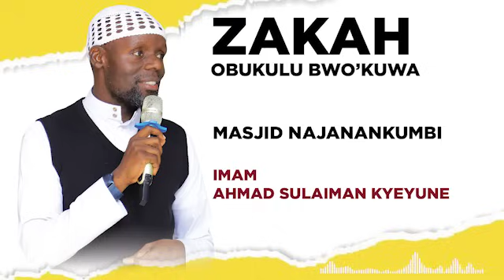OBUKULU BW'OKUWA ZAKAH || IMAM AHMAD SULAIMAN KYEYUNE